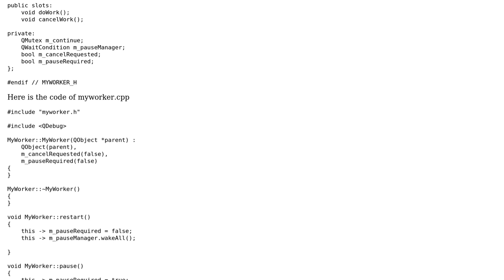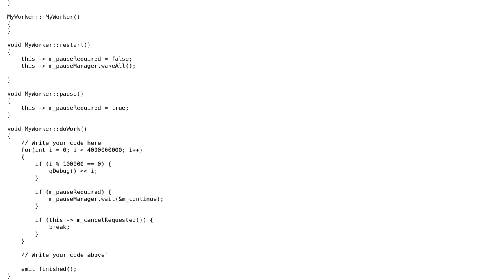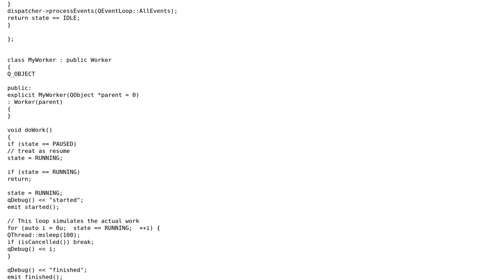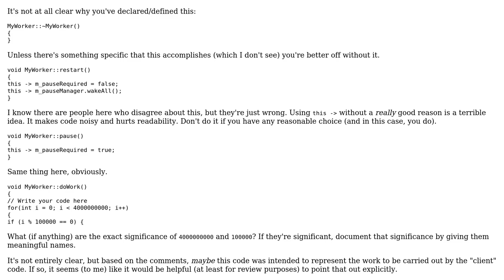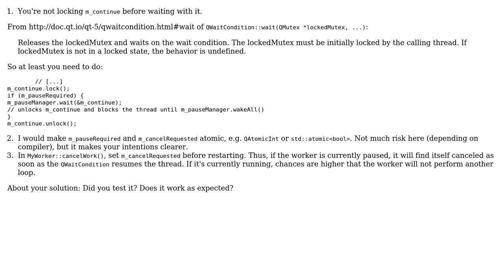Code Review: Thread pausing/resuming/canceling with Qt (3 Solutions!!)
Code Review: Thread pausing/resuming/canceling with Qt

With thanks & praise to God, and with thanks to the many people who have made this project possible! | Content (except music & images) licensed under CC BY-SA | Music | Images & others | With thanks to user Toby Speight user Martin Hennings user Jerry Coffin user Jamal user FArcellier and the Stack Exchange Network Trademarks are property of their respective owners. You are responsible for your own actions.